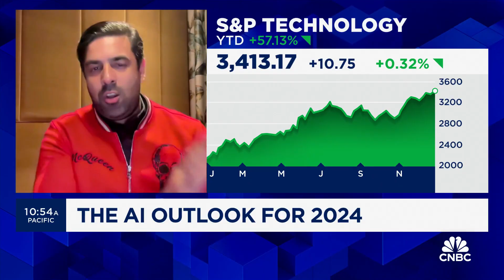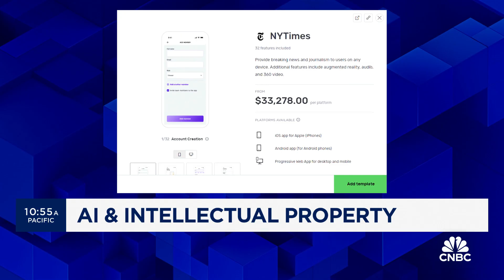Builder.AI's Sachin Dev Duggal talks AI's impact on intellectual property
Sachin Dev Duggal, Builder.AI founder, joins 'The Exchange' to discuss the AI outlook for 2024 and what the NYT lawsuit means for the technology.